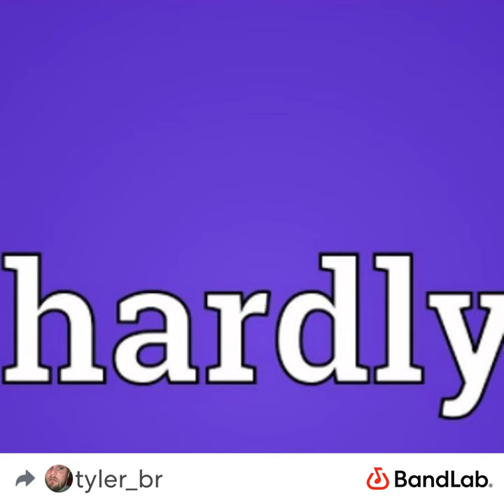Original song (hardly).